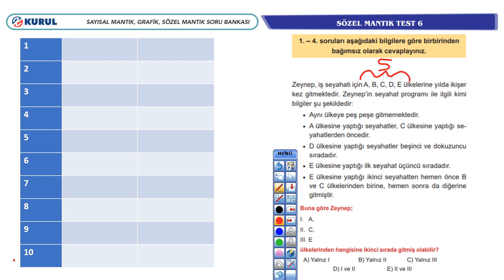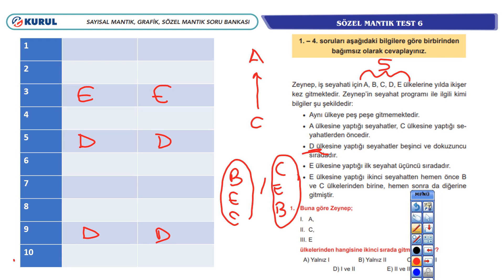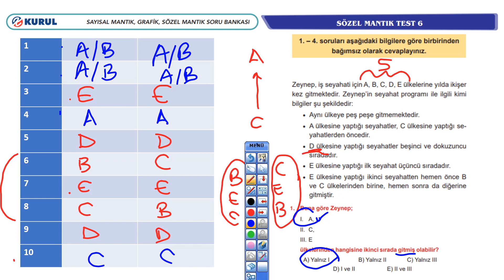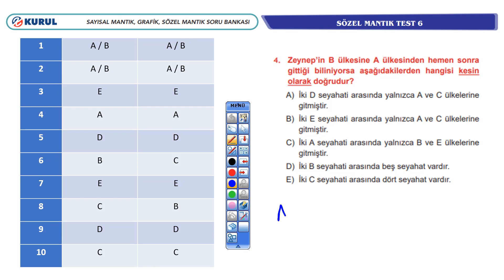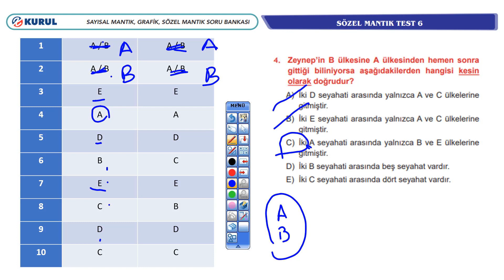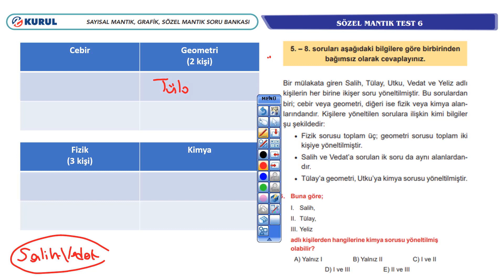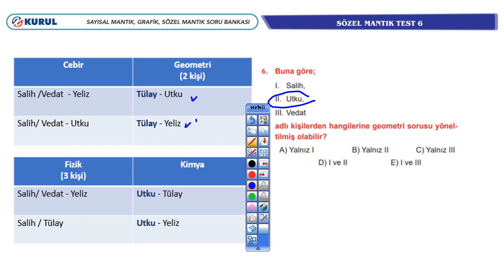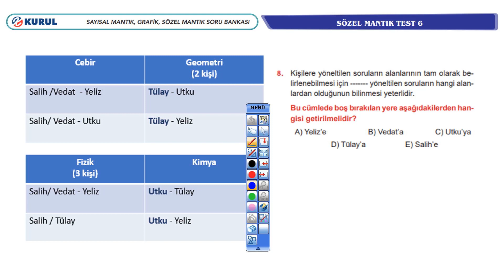SÖZEL MANTIK TEST-6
Sayısal Mantık, Grafik, Sözel Mantık Soru Bankası